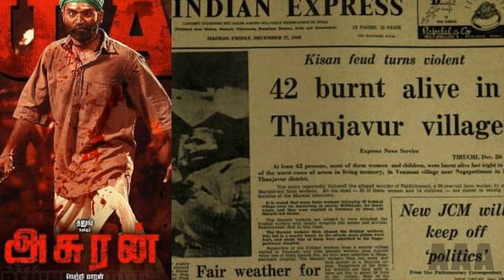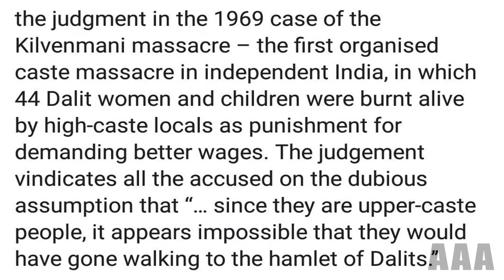Kuruthipunal | Indra Parthasarathy | Kilvenmani | Book suggestion | குருதிப்புனல் | கீழ்வெண்மணி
This is video I have explained about the Kilvenmani Massacre / Kizhavenmani Padukolai (கீழ்வெண்மணிப் படுகொலை) in different view. This video is prepared based on the novel Kuruthipunal written by Indra Parthasarathy.

Kizhavenmani padukolai became the main background subject in the 1977 Sahitya Akademi winning novel Kurudhippunal, by Indira Parthasarathy. The 1983 film Kann Sivanthaal Mann Sivakkum was based on Parthasarathy's novel.
The 2019 film Asuran starring Dhanush has references and similarity to such an incident of burning huts of Dalit community.